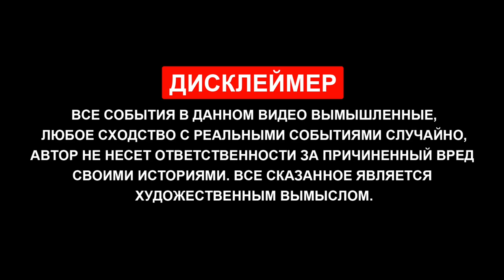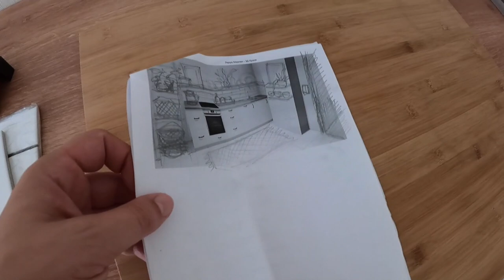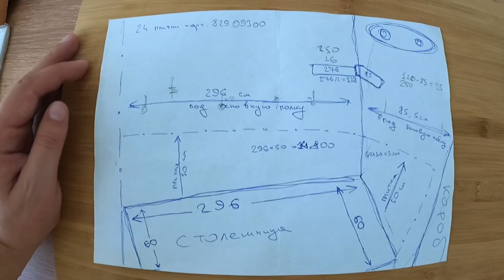КУХНЯ | Плитку на жидкие гвозди | Полки из дерева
Ребят, доброго времени суток! Данный ролик у нас из плейлиста "ПРО ЖИЗНЬ", в нём находятся видео, не касающиеся работы или такси. Недавно я решил заморочиться и попробовал сам сделать фартук на кухне из плитки, приклеенной на жидкие гвозди. Конечно, получилось не сразу и пришлось сменить клей для керамической плитки, но итог вышел вроде неплохой, можете оценить во время просмотра своим комментарием. Помимо плитки, я купил деревянные доски в Леруа Мерлен (там их нарезали) и взял еще морилку в тон столешницы. Из этого всего я попытался сделать современные полки. Лично я итогом доволен.